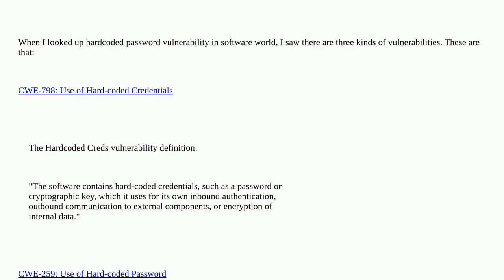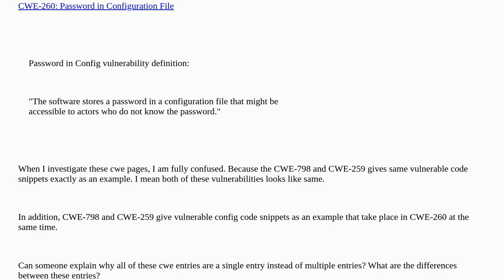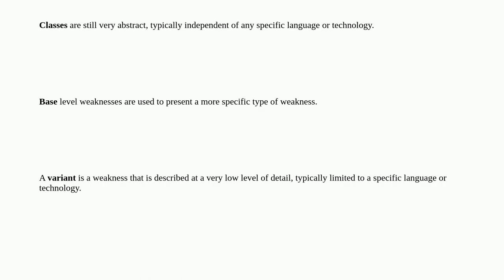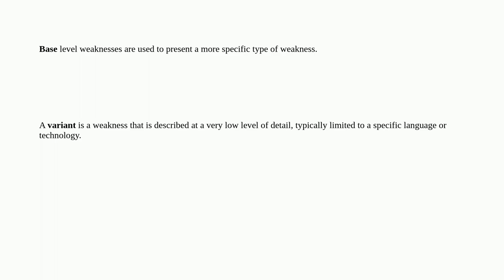Why are there multiple "Hardcoded Password" Entries in CWE instead of single one?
A special thanks goes out to the community

  passwords hardcoded cwe